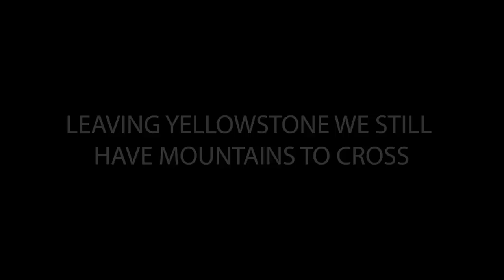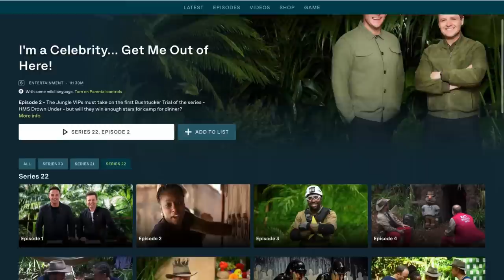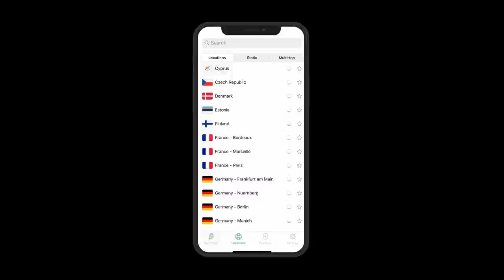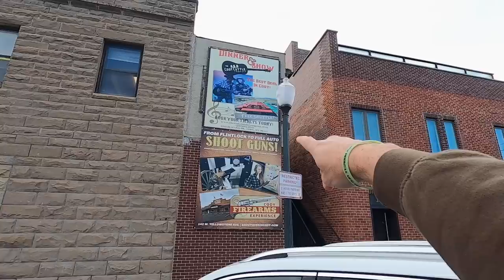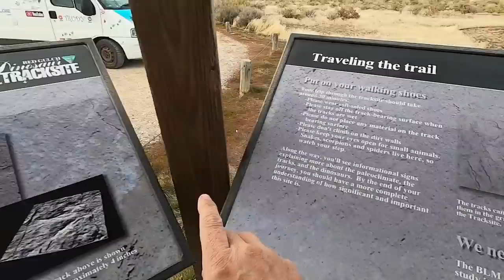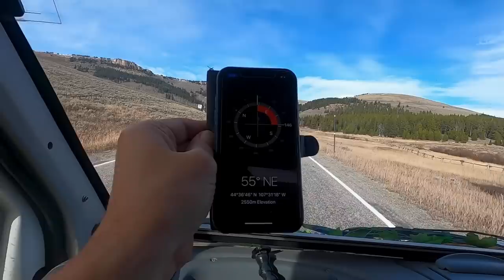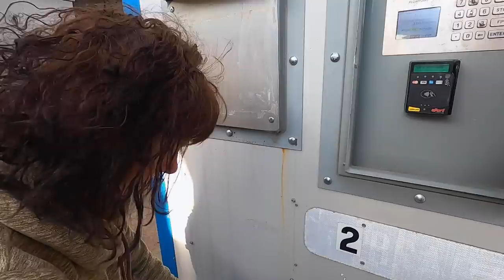EPIC USA ROAD TRIP ACROSS WYOMING - AMERICA'S WILD WEST [S7-E68]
Road tripping across Wyoming in our van we saw lots of unexpected things!

Travel vlog 553 | Filmed Oct 2022 | Wyoming Road trip |  Country 33/197

00:00 Over the Mountains
04:46 How we watch UK TV
06:49 Cody & Buffalo Bill
14:12 Driving East
16:38 Population 10
19:50 Looking for prints
25:02 Over the mountains
28:10 Getting water
28:55 Continuing east